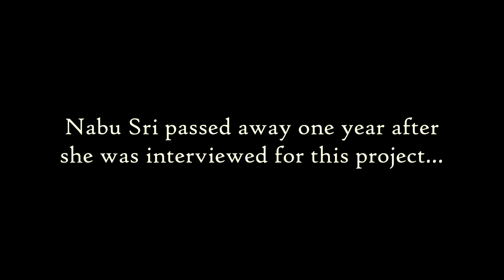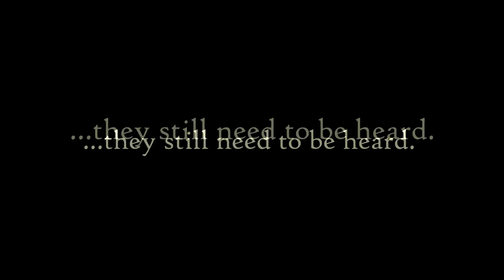The Moments' Pause Project ('voices' sample - Nabu Sri)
This is the partial 'voice' of Nabu Sri, an elderly ethnic Lahu woman who tells us of what life was like 40 years ago in her village located high in the mountains of northern Thailand.

She contrasts these sentiments with what it's like now that State economic development phenomena have perforated the social fabric of her culture. ... Nabu Sri passed away one year after she was interviewed.

Nabi Sri's 'voice' is 1 of 11 voices included in "The Indigenous Voices Multimedia Project: A Moment’s Pause."

This Project is about tending to the world that we all as a global community share.

During a global era of increasing political tension and societal unrest, this Project reminds us about our natural roots and about peace in social unity.

This is about momentarily slowing down from our seemingly incessant state of being “busy.” It’s about introspectively thinking before we entirely destroy our life-sustaining planet (and each other), and about meditating on the natural goodness that remains.

We are all indigenous to Planet Earth. Let’s take a moment's pause then and tune into our more primal, indigenous, nature.

There are socially binding commonalities that all humans share. These are our core needs to be loved and accepted, to be accepting and loving, as well as our necessity for having a nourishing natural environment that includes familial and community connection.

Can we, if even for a short time, contemplate in these regards the importance of our varying cultures and the intrinsic value of our heritages? How about the significance of and capacity for our inclination to live in harmonious community with one another — perhaps (once again) regulated by our natural environment?

Can we observe and listen to the ‘voices’ of people from an age range and from different ethnicities comprised of those who still represent ways of life, and harness vitally essential indigenous knowledge about these aspects, inherent and fundamental to all of us?

The intended result of this Project is to create a media based discussion platform whereby people may have opportunity to exchange in productive dialogue.

We can accomplish this with seamlessly paired documentary photography, video, and in-depth interview conversations. We could then use this media as a central focus point — a campfire of sorts — for conversations about topical global issues that are effecting Us all

For with each older generation that the modern world is losing — their ‘traditional’ knowledge with them, amidst our supposed capitalist ‘development progress’ and a resulting homogenizing world culture — it is as though monumental segments of an ancient societal iceberg are sliding into the sea.

Will you join with us in observing and preserving our natural roots?

CREDITS (for this trailer video):

Thai-English translation: Tanya Promburom
Lahu-Thai translation: Farlae
Music (Karen harp): Saw Doo Plout Soe
Voice of Nabu Sri: Otome Klein Hutheesing